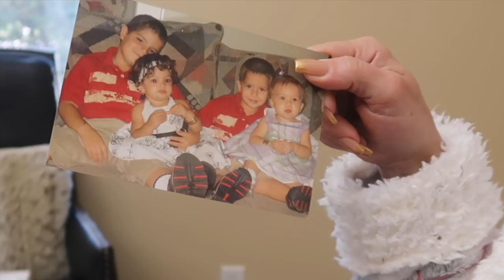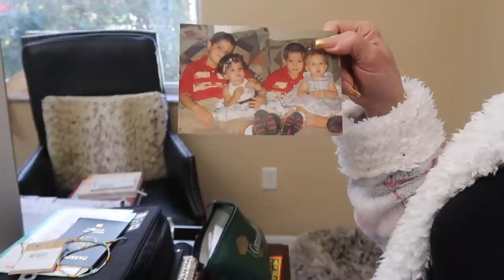CHANGE OF PLANS ....VLOG#563